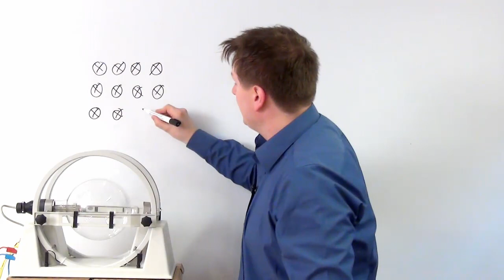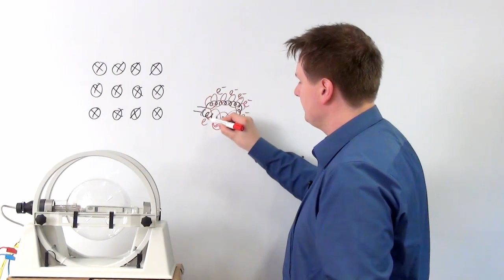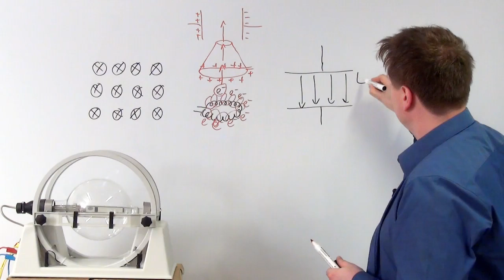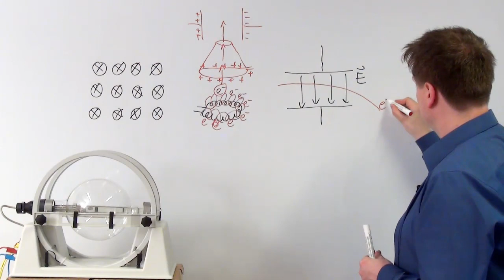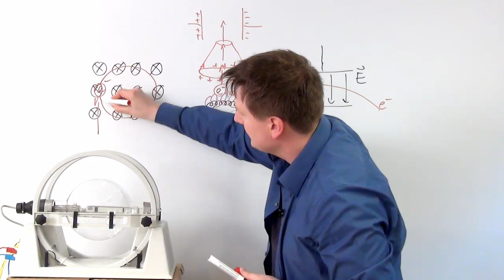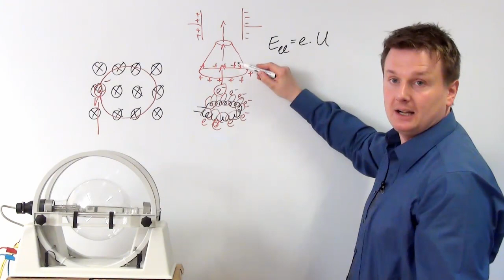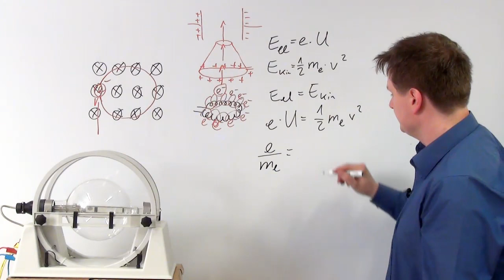Ladungen und Felder - Versuchsaufbau Fadenstrahlrohr - Abitur Physik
Dieses Lernvideo erklärt euch den Versuchsaufbau des Fadenstrahlrohrs, das die Lorenzkraft veranschaulicht.
Das Experiment gehört zum Themenbereich der Ladungen und Felder. Direkt zum Kurstext